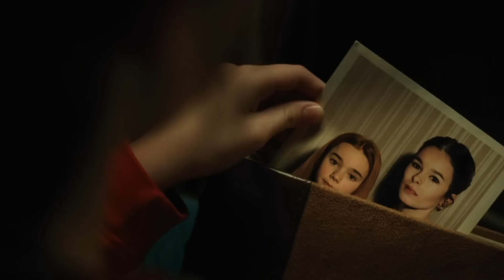The Ending Of Jurassic World Dominion Explained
If the 1986 nostalgia trip of "Stranger Things 4" and "Top Gun: Maverick" isn't doing it for you, how about a trip back to 1993? "Jurassic World: Dominion" takes viewers back to that year, at least in spirit, by reuniting the trio of Dr. Grant, Dr. Sattler, and Dr. Malcolm, the original trio of skeptics from 1993's "Jurassic Park," once again played by Sam Neill, Laura Dern, and Jeff Goldblum, respectively. "Dominion" is being billed as the end of the "Jurassic" saga, so there's a lot of pressure to stick the landing on such a massive franchise. Did the denouement of "Dominion" leave you scratching your head? This is the ending of "Jurassic World: Dominion," explained.

The Biosyn plot | 0:00
Henry Wu's redemption | 1:55
A crisis of biblical proportions | 3:20
We got Dodgson here! | 4:15
A full team effort | 5:37
King stays King | 6:46
A long-awaited romance | 7:43
The new Jurassic Park | 8:40
Shaky coexistence | 9:53
Park's closed? | 11:22